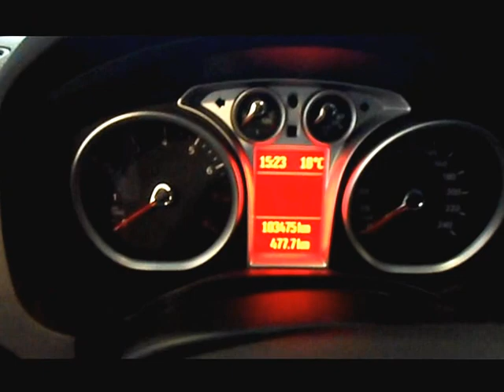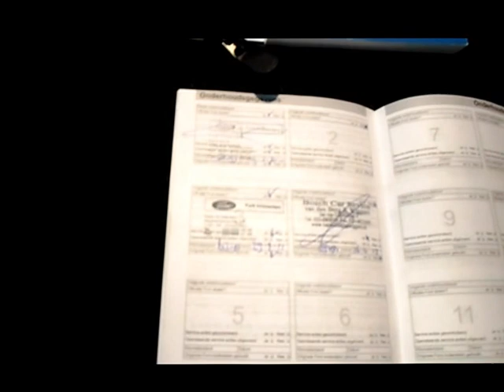Nefkens Ford C-MAX 125pk 50-JDZ-6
Deze auto is te koop bij:
Nefkens Brabant-Zuidoost B.V.
Vestiging: 's-Hertogenbosch
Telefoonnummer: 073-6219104